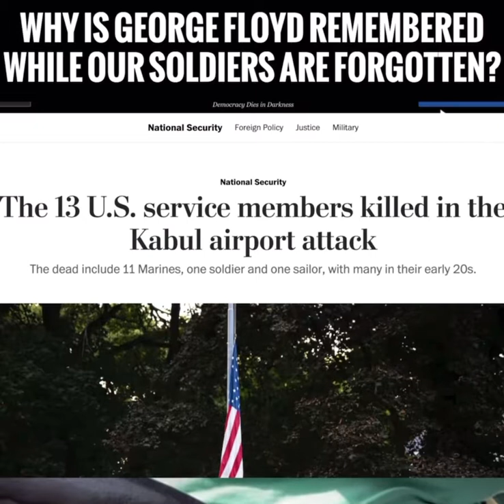Veteran Grenadier Guard 🇬🇧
Why is George Floyd remembered but the 13 American service members murdered in Kabul forgotten?